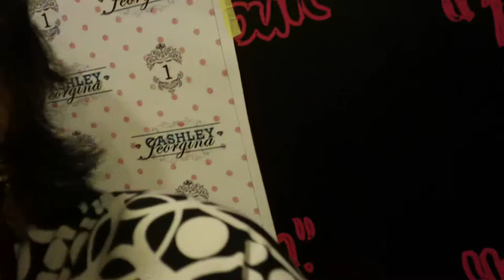Jeorge's 1st B Day 28March2014 McDonald 6